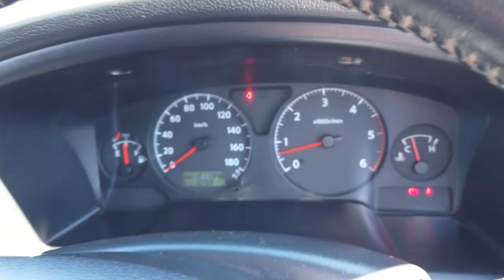2009 NISSAN PATROL Brisbane, Gold Coast, Ipswich, Archerfield, Moorooka, QLD 8859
Used 2009 NISSAN PATROL available in Archerfield, Queensland at Wholesale House. Servicing the Brisbane, Gold Coast, Ipswich, Moorooka, QLD area.

Wholesale House
730 Boundary Road